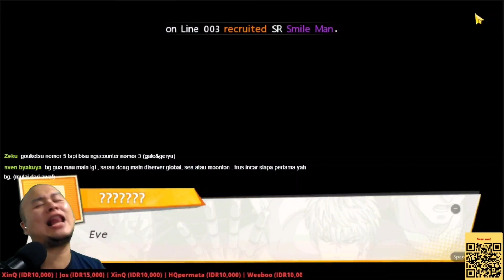GACHA ITU MELELAHKAN YGY - ONE PUNCH MAN : The Strongest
HERO YANG WAJIB DIAMBIL:
1.  CORE
2. BUFFER SPEED
3. STUNER ( GALE / PSYKOS SSR+ )
4. HITTER AOE ( ATOMIC / MB / BEBAS )
5. TANKER + BANTU2 HIT ( KABUTO / BOROS / GOUKET )

buat apa FOLLOW IG?
1. JUAL BELI AKUN OPM DLL
2. TOPUP FUNDS
Pricelist FUNDS

Jd mohon diingat ingat sebelum.membeli karena kami tdk bertanggung jawab kalau tidak double funds!

website fingerfun ( DAPAT REWARD FIRST PURCHASE )
VIA ID + PASS LOGIN

PRICELIST ( TOPUP LEGAL )
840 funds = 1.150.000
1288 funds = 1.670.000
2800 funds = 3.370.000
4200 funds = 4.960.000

FUNDS DIATAS SUDAH DIKALI 2, JADI YANG SUDAH PERNAH TOPUP DISINI LEBIH DI SARANKAN UNTUK MENGEJAR DOUBLE FUNDS SAJA..
KARENA PEMBELIAN KE 2 DPTNYA CUMAN 1/2NYA ( SEPERTI DI INGAME )

well thats all, so jangan lupa main tiap hari kelarin daily task dan especially yang paling sering orang lupa yaitu vitality jarang dipakai :
1. buat naikin talent
2. cari buff gear / gear

JANGAN LUPA GUYS! SUBSCRIBCE DAN LIKE PASTINYA